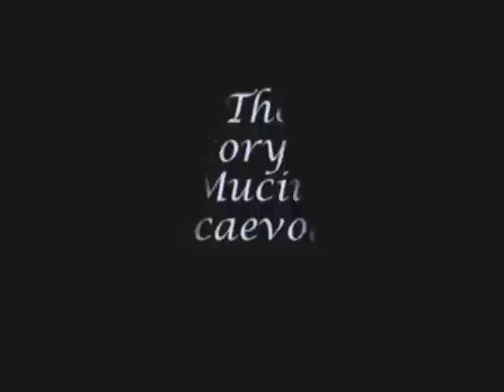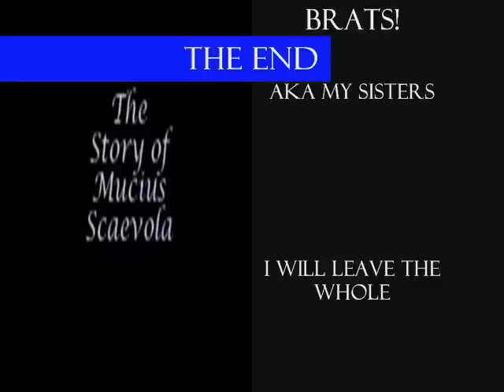Mucius Scaevola-RE-EDITED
Oh yes!
It can be better
I just did some better editing.
Make sure to view the original.

P.S.  Sorry about the music speeding up during one of the fights...I sped it up because it was in slow motion and was too slow.